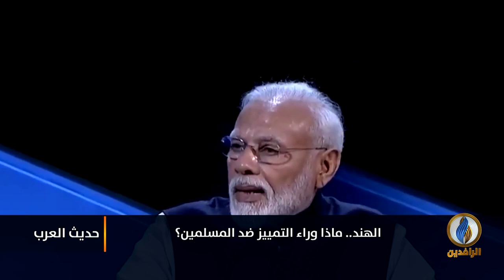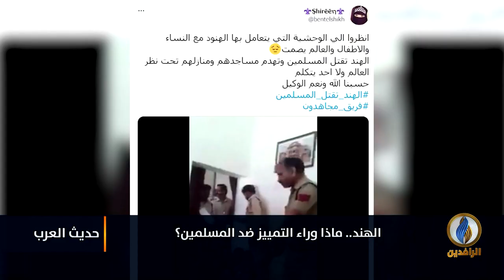لبرنامج حديث_العرب | تقرير | الهند.. ماذا وراء التمييز ضد المسلمين؟